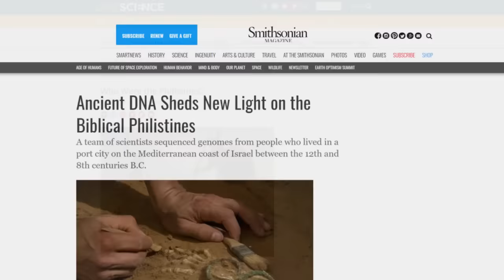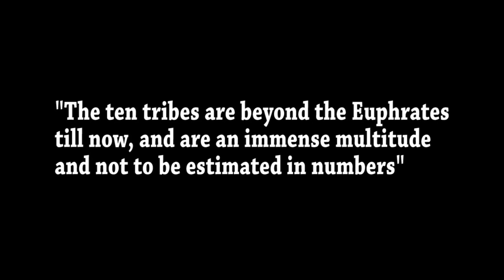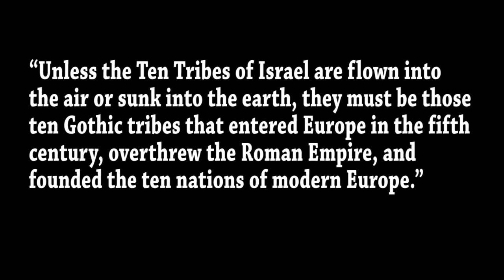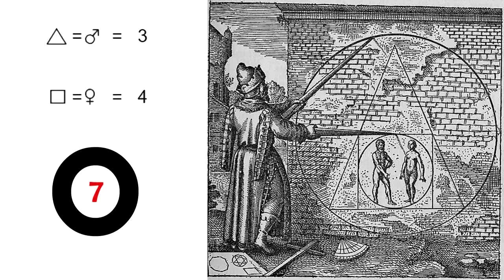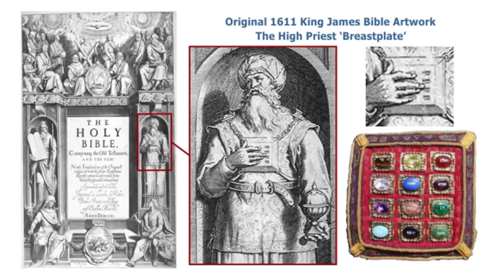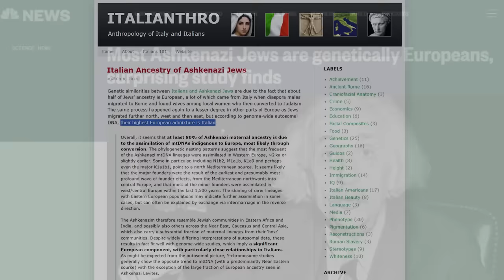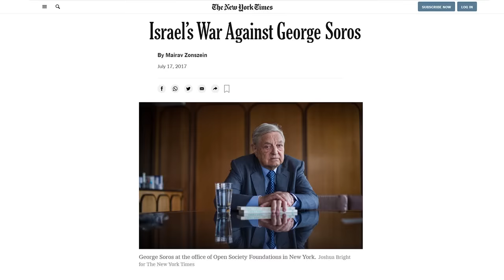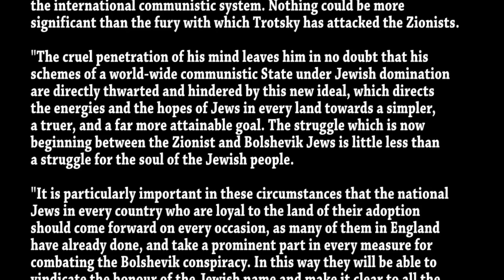The Trump Bloodline - ROBERT SEPEHR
While it is well known that Trump comes from a family of German and Scottish descent, very few know the true history of Europe and how it was peopled during the Holocene. Steeped in myth and folklore, the legendary past of Scythian and Germanic tribes that comprise what is now Scandinavia and other parts of the continent are being revealed thanks to advances in the field of genetics and DNA sequencing, despite resistance by mainstream academia and the media.